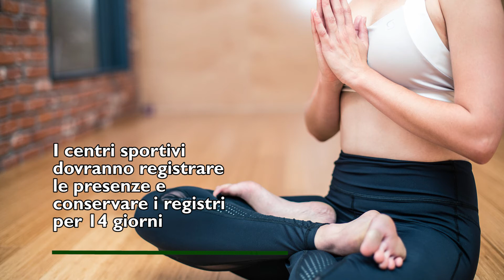Riaprono le palestre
La videoscheda di Matteo Petri